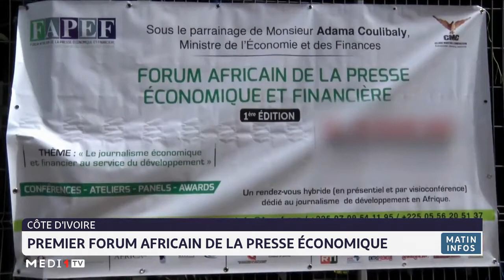Côte d´Ivoire: premier forum africain de la presse économique